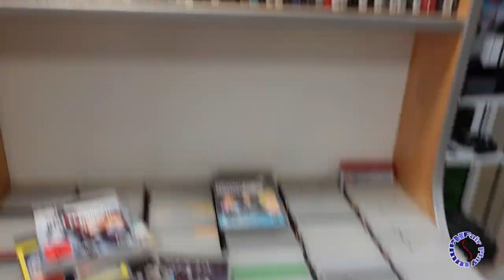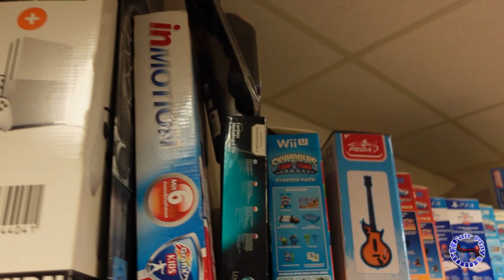Fair Play Hamm Roomtour 5.0 Platz für Jede menge Retro Games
1 mal im Monat eine Roomtour, immer auf dem Laufenden und eine möglichkeit zu sehen was sich wieder Verändert hat
Aktuelle Updates immer auf Insta

Fair Play Hamm Retro Games & more
Öffnungszeiten von Mo.- Sa. 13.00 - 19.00

Verkratzte Cd's Einsenden! Am besten CD's im Pappschuber oder Papierschuber. Kurzer Text und Tel.:Nr unter der man dich erreichen kann.
An unten genannte Adresse senden und bitte einen bezahlten Rücksendeschein beilegen, entweder Hermes oder DPD.

Kleiner Tipp: Sollte der Wert weit über 500€ liegen, bitte eine dementsprechende
Zusatzversicherung abschließen.

Nachdem der vereinbarte Preis entrichtet wurde, gehen die CD's direkt an dich zurück.

Impressum - Angaben gemäß § 5 TMG:
Stephan Bräkelmann
Retro Games & More Fair Play Hamm
Bockumerweg 174
59065 Hamm
Tel Mobil.: 0162/6338080
Tel Fest  .: 02381/3050058